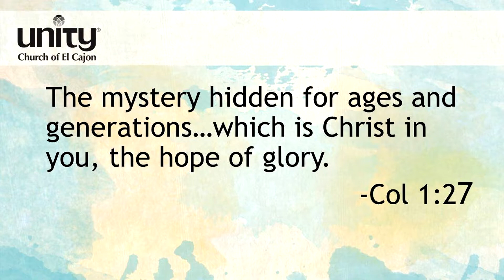June 25, 2017 Rev. Vi Davis " The January Rose."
Rev. Vi Davis talks about uncovering the rose that we all have and using some tools to help us open that rose.